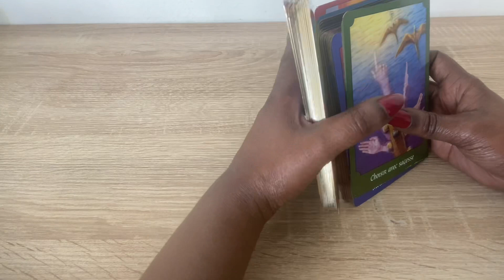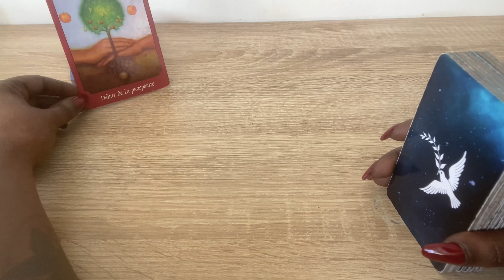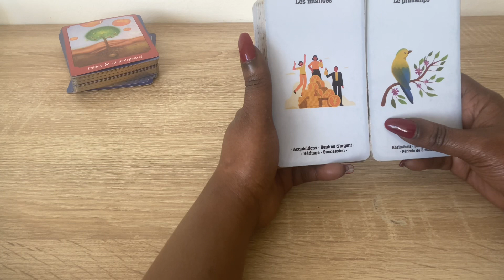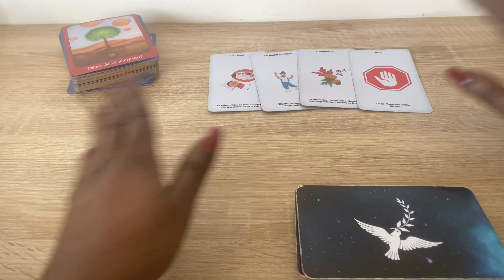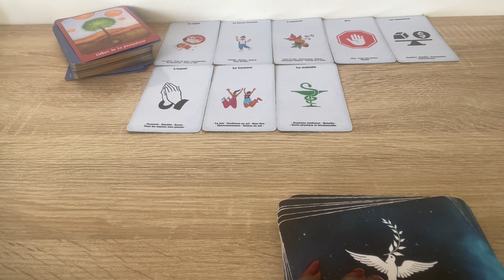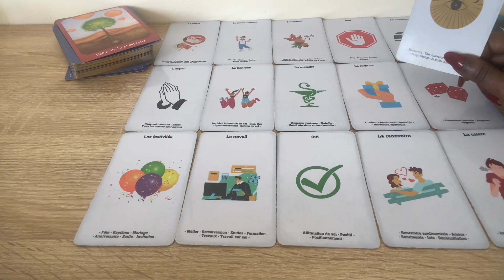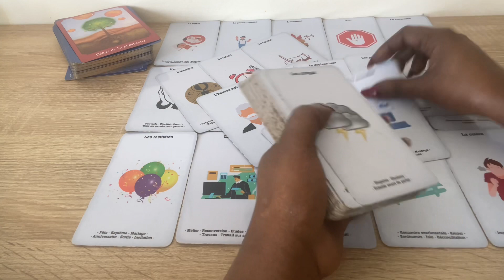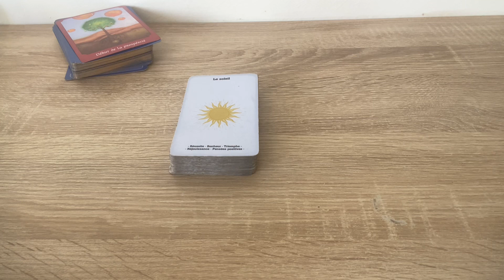UNE RÉCOLTE BIEN MÉRITÉE 🍀 Tirage du 15 Février 🍀